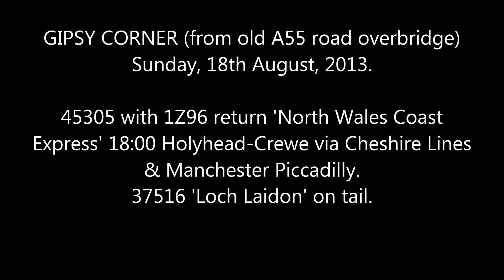GIPSY CORNER, BANGOR. BLACK 5 45305 & CLASS 37 37516 'Loch Laidon' 18-08-2013.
Black 5 No.45305 with the return 'North Wales Coast Express' 1Z96 18:00 Holyhead to Crewe via the Cheshire Lines route and Manchester Piccadilly. 37516 'Loch Laidon' is on the tail. Sunday, 18th August, 2013. Taken from the old disused A55 overbridge at Gipsy Corner, just outside Bangor, N. Wales.
Videoed on an iPad.